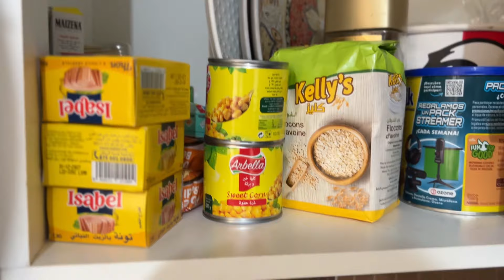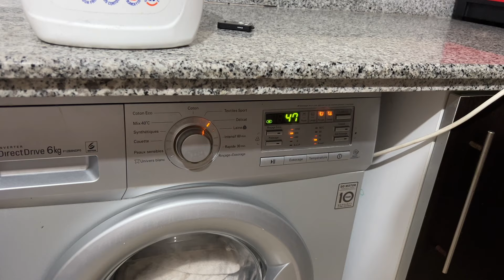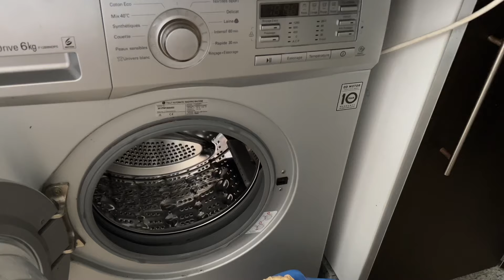MOVING OUT📦PART 2 (Cleaning🧼, Grocery haul 🛒, organization 👩‍🍳🛏️…) رتبت حواجي و شريت التقضية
السلام كانتمنى تكونو كاملين مزيانين
• Keyword •

cleaning motivation
cleaning vlog
cleaning home
cleaning my closet
Cleaning room
cleaning kitchen
Grocery
Grocery haul
gettig my life together
getting my life back together
Living alone
Livine alone diaries